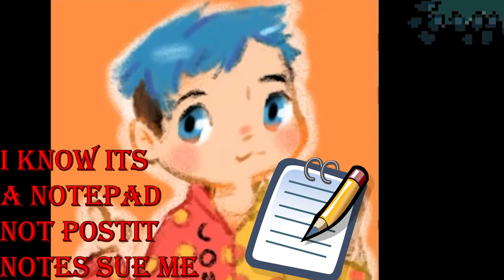Help I'm lost in a forest - Titan Souls Pt4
Titan Souls Part 4, I got lost in a Forest
PNG by AceMimio:

0:00 Lost in the forest
5:50 Shroom time!
8:10 Lost in the forest PT2
9:09 Flower time!